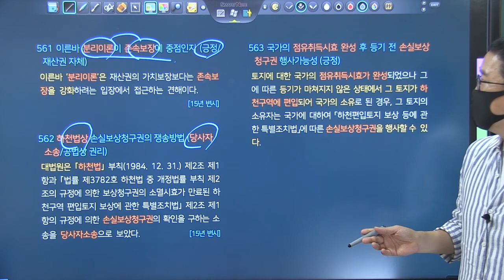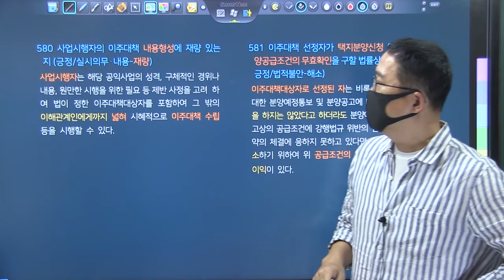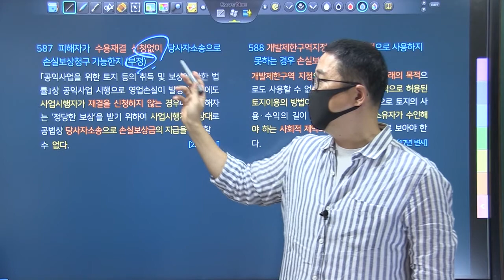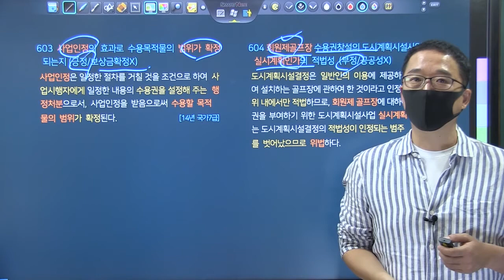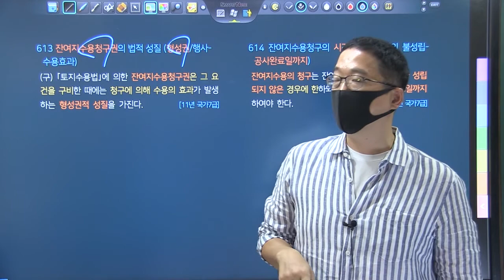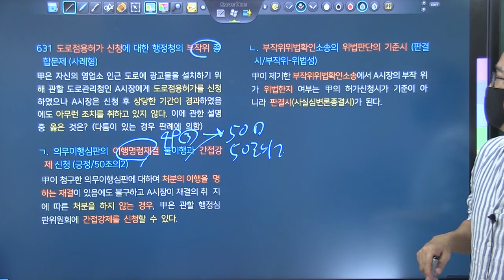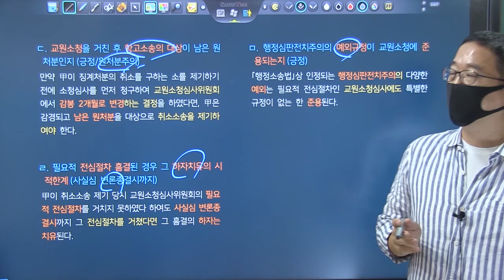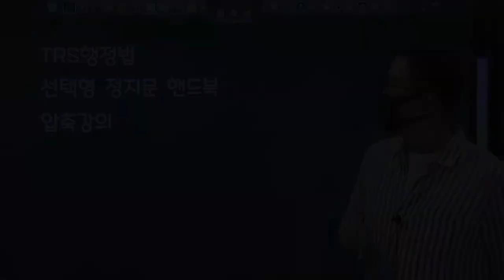TRS행정법 선택형 정지문 키워드강의 제8강_ 561~652